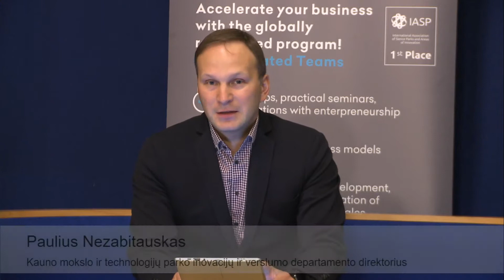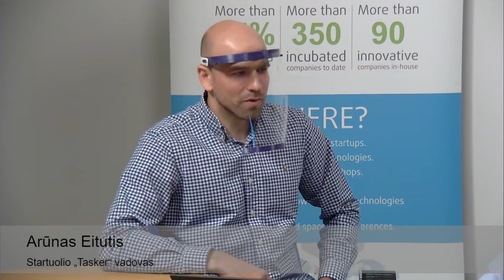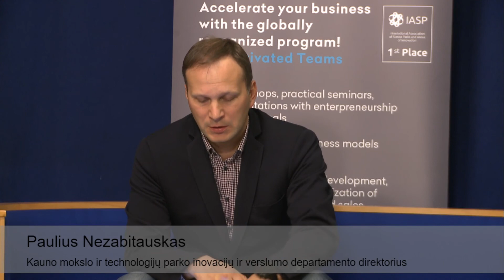Post-Covid: Skaitmeniniai procesai įmonės biure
Kaip skaitmenizuoti verslo procesus, kurie prasideda dar nuo pirminio kontakto su klientu ir tęsiasi iki pat ryšių palaikymo kuriant prekės ženklo gerbėjų bendruomenę? Tiek biurų, tiek gamybinių paslaugų įmonių verslo veiklos procesų perkėlimą į virtualią erdvę pristato Kauno MTP „Digital Rocket LT“ klasterio nario technologijų įmonės „Sonaro“ vadovas Tomas Urbonas ir neseniai investicijas pritraukusio lietuvių startuolio „Tasker“ vadovas Arūnas Eitutis.